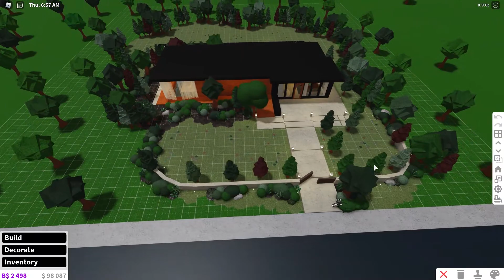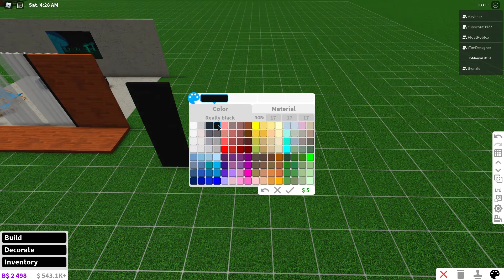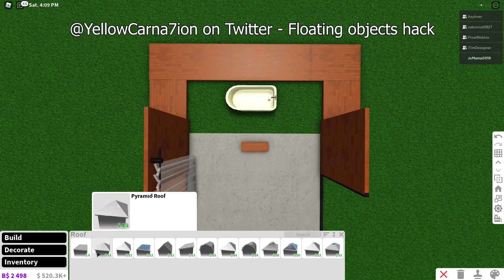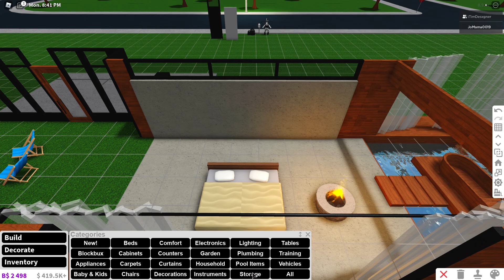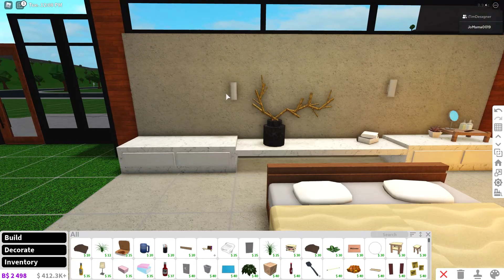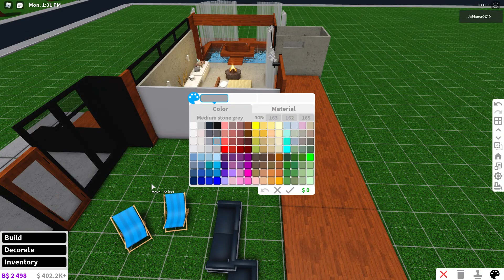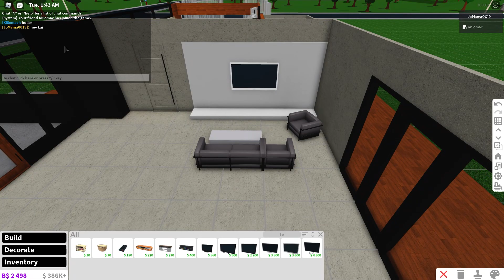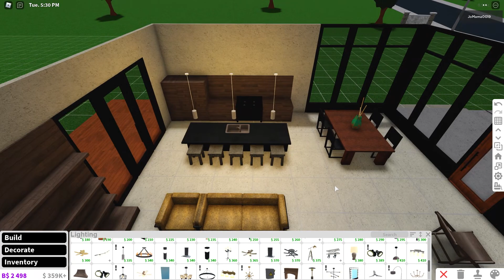Isolated Modern House Speedbuild (Part 1/2) - Roblox - Welcome to Bloxburg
Follow along to have your own isolated modern house! Perfect for vacation home roleplays!

00:00 Intro
0:50 Tour
3:04  Floorplans/layout
3:55 Speedbuild

BUILD INFO:

Plot Value - $415k
House Style - Modern
Bedrooms - 1
Bathrooms - 1
Build Time - Approx 5 hours

Gamepasses needed:
- Large plot
- Advanced placement
- Multiple floors
- Basement floor

Decals:
(Optional) If you want to credit me in-game for this speedbuild, please use this decal on the front of your plot! THANK YOU!

Sabai, With Løve & RYYZN - I Need Ya
Anevo - Waiting On Your Call (feat. Park Avenue)
CloudNone _ Laura Brehm - Changed
DESERT STAR - Carissa
Au5 - The Journey (feat. Trove
Conro - Fighters
Slushii - Far Away
Stonebank - Let You Down (feat. Danyka Nadeau)
Throttle - Cities
San Holo - Hold Fast (feat. Tessa Douwstra)
Savoy - How U Like Me Now (feat. Roniit)
Slander - Superhuman (feat. Eric Leva)